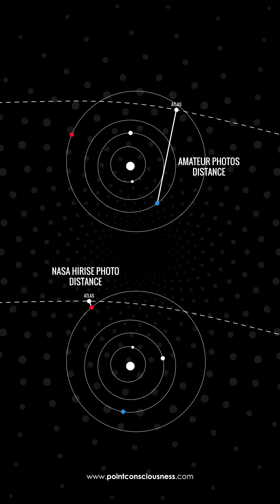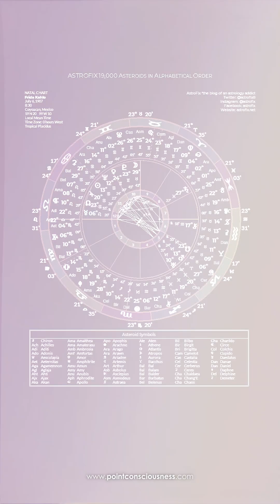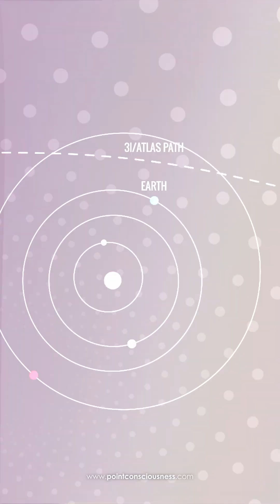3I/ATLAS: NASA’s Image… and a Mid-March Mystery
NASA’s “best” HiRISE shot of 3I/ATLAS looks weaker than what amateurs are capturing, with more jets, more structure, more detail.
Why?

Meanwhile, mid-March 2026 keeps getting louder.
Chris Bledsoe has pointed to it for years…
and 3I/ATLAS just happens to swing near Jupiter and close to Earth’s orbital path at the same time.

Coincidence?
Probably.
But the alignment is too interesting to ignore.